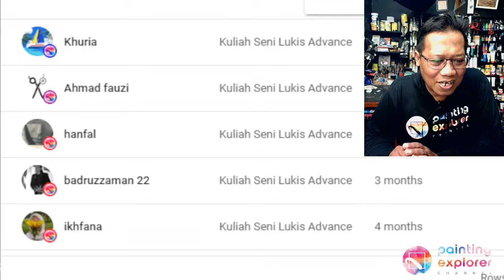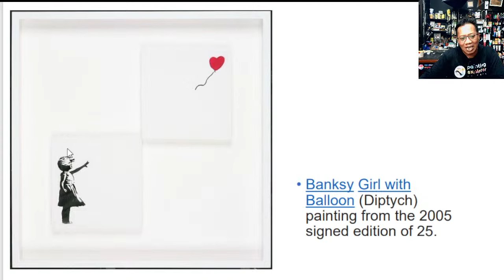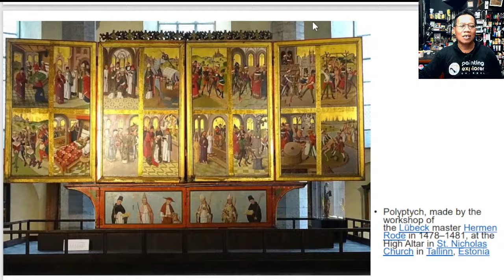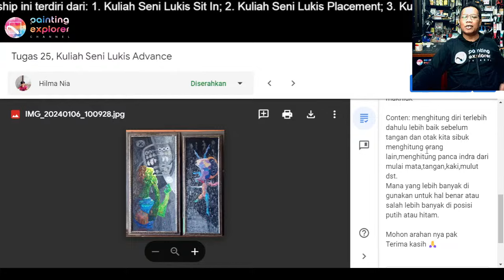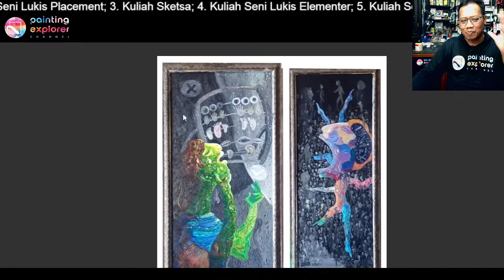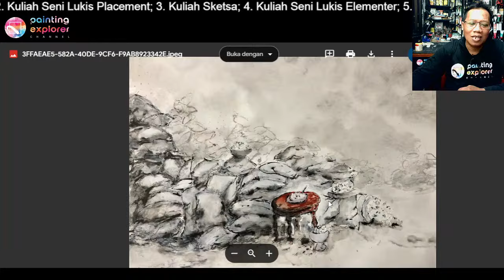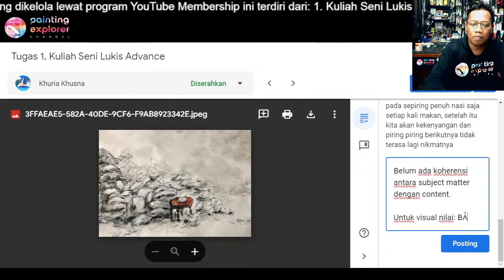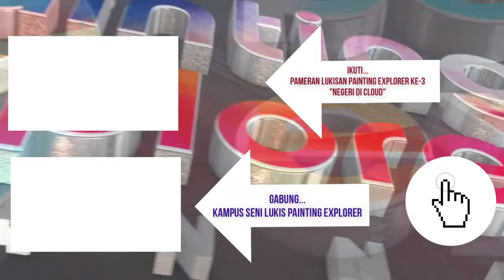LUKISAN PANEL GANDA (DIPTYCH, TRIPTYCH, POLYPTYCH): Kuliah Seni Lukis Advance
Lukisan tidak terbatas pada satu panel, lukisan dapat dibuat juga dengan panel ganda, baik diptych, triptych, maupun polyptych.

Rekan-rekan mahasiswa Kuliah Seni Lukis Advance,  Kampus Seni Lukis Painting Explorer, mari kita diskusikan di kelas malam ini, 7 Januari, pukul 20:00 WIB.

Rekan-rekan PAINTING EXPLORER, link berikut berisi:

- Jadwal kuliah.
- Dll.